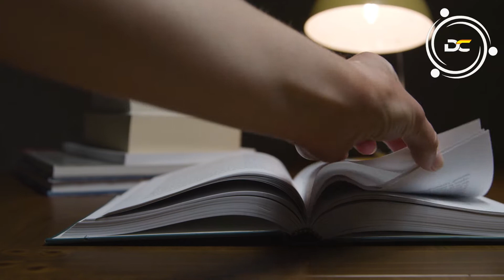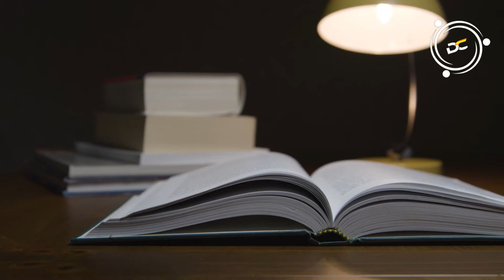Devocional Jueves Marzo 17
Bendecido Jueves, Dios nos ha entregado su vida abundante a traves de Cristo, no nos aferremos a cosas que nos impiden disfrutar las bendiciones de Dios en nuestra vida.